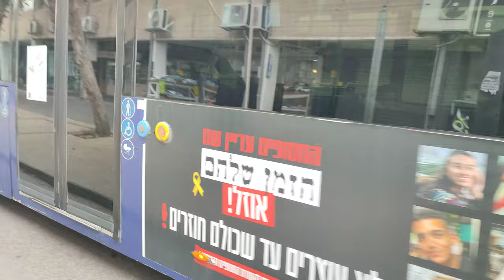buses of Dan Beer Sheva in old city (Voith gearbox)